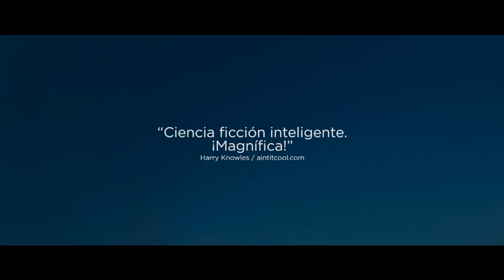AUTÓMATA Tráiler Oficial España 480p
En un mundo en el que el ecosistema terrestre está al borde del colapso, “Autómata” será una original exploración de la relación entre el hombre y el robot, influenciada por la teoría de la singularidad, que ha sido objeto de numerosos bestsellers.

En el film, el personaje de Jack Vaucan, un agente de seguros de la corporación robótica ROC, investiga rutinariamente el caso de la manipulación de un robot. Sin embargo, lo que descubre tendrá profundas consecuencias para el futuro de la Humanidad.